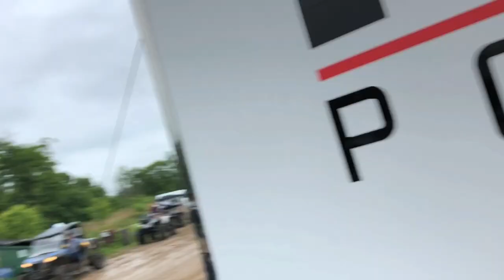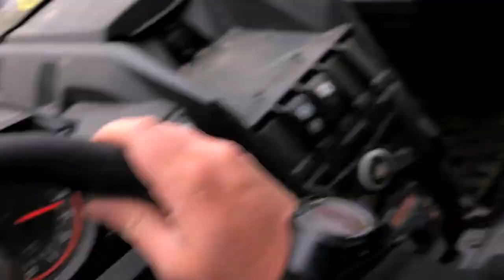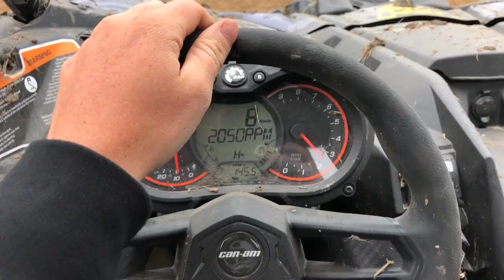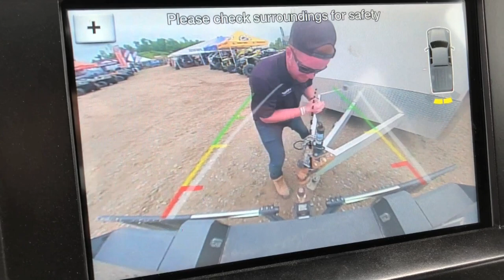Snowmobile MUDDING! QUAD SINKS!!!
Last day at Quadna Mud Nationals! This guy ripped his Arctic Cat snowmobile through the mud! So much craziness! Such a fun weekend!

Send Mail To:

N0M2P0

Justin - @JustinBueckert25
Brad - @BradMc9
Emily - @E.ms_95
Jason - @JasonLeBlanc
Matt - @MattMcguire450
Matt - @Trudgehammer
Brett - @BrettHellyer
Billy - @Six.Twenty.Four
Geoff -@ GeoffreyTuer
Jeff - @JeffWhaling
Kassie - @KassieBoone79
Sean - @HTWshine
TEAMLTD - @teamltd
LimeNine - @limenine

Snowmobile MUDDING! QUAD SINKS!!! | Mark Freeman #408